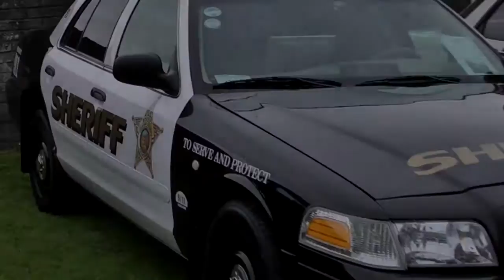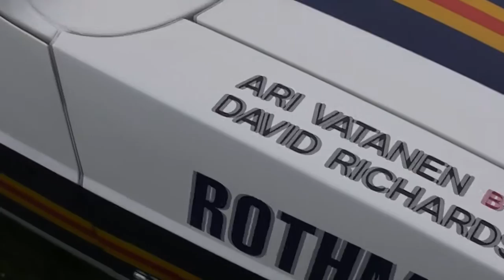Causeway Coast Ford Fair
Causeway Coast Ford Fair 2013

Portrush Northern Ireland